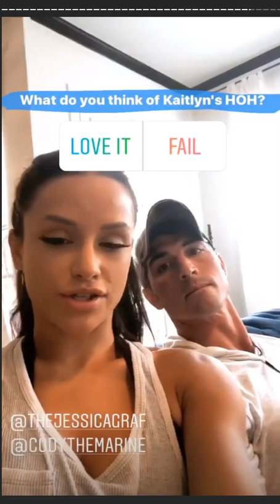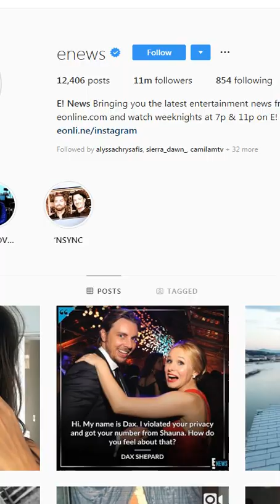Big Brother 19 Jessic and Cody IG Live reviewing the latest BB20 Episode on Jul 11, 2018.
Big Brother 19 Jessic Graf  and Cody Nickson Instagram Live reviewing the latest BB20 Episode on Jul 11, 2018.